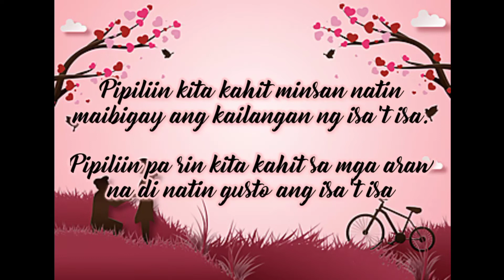pipiliin kita araw araw poem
pipiliin ko ung mahal ko kahit minsa  hindi kami  nagkakaintindihan, maraming away, ung minsan gusto na sumuko pero in the end nagkakaayos pa din kc mahal mo.

credit to ms ghilliane cortez
topic sa ls nya.